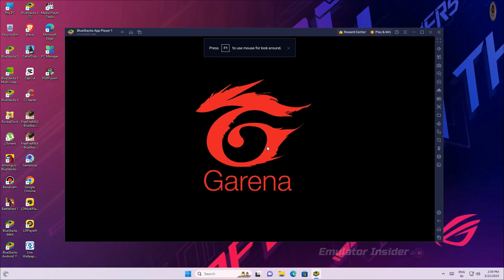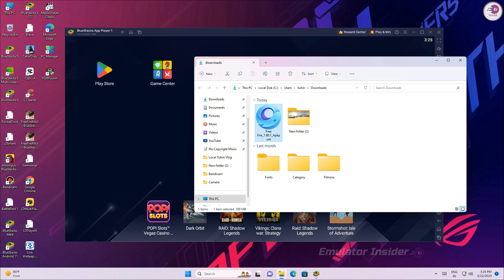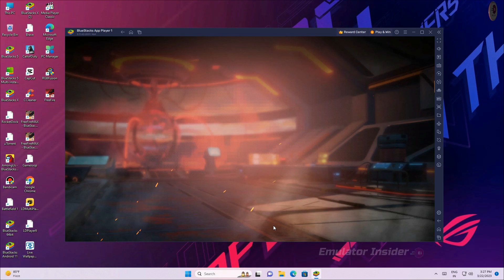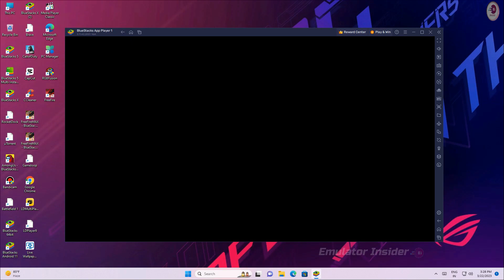How to Download Free Fire (New Update) on PC With BlueStacks 5 | Free Fire Install on BlueStacks 5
Free Fire New Update How To Download & Install on BlueStacks 5 Emulator.

• ANTI-PIRACY WARNING.